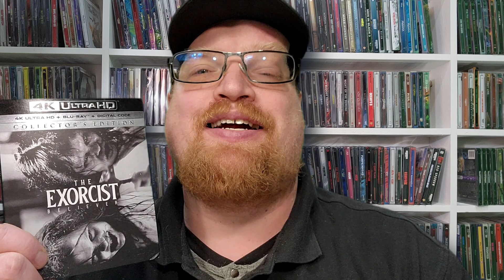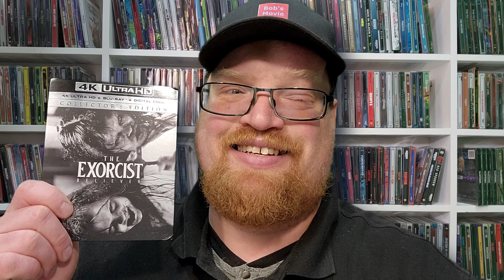The Exorcist Believer Review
The Exorcist: Believer was provided to me for review by @UniversalPicturesAllAccess
GOALS

Title: The Exorcist: Believer
4K at Amazon
Blu Ray at Amazon
DVD at Amazon
Digital at Amazon
Year of Production: 2023
Studio: Universal Pictures
Genres: Horror
Rated: R
Run-time: 1H 51M
User Rating: 4.8/10
Bob’s Rating: 3/5
Director: David Gordon Green
Stars: Linda Blair, Ellen Burstyn, Olivia O’Neill, Lidya Jewett, Jennifer Nettles, Leslie Odom Jr., Ann Dowd, E.J. Bonilla

- Current Setup
TV Sony 65" X900H 4K
Reciver Denon AVR-X1700H
4K Player Panisonic DP-UB820-K
Floorstanding/Atmos Speakers Klipsh R-26FA
Sub Klipsch R-120SW
Bookshelf Speaker Klipsh R-41M
Center Channel Klipsh R-52C
HDMI Cables
Speaker Wire
Sub Cable

Storage
M.2 NVMe SSD